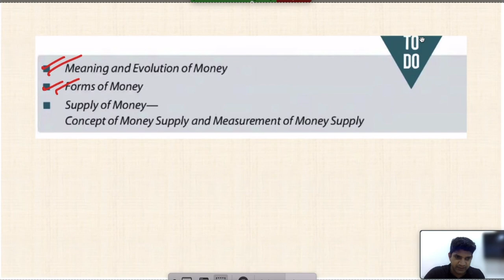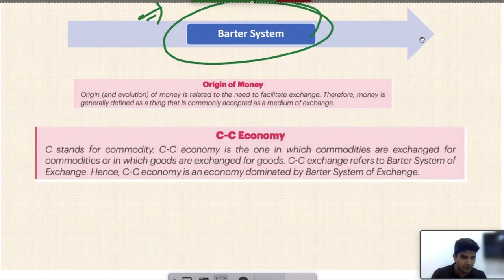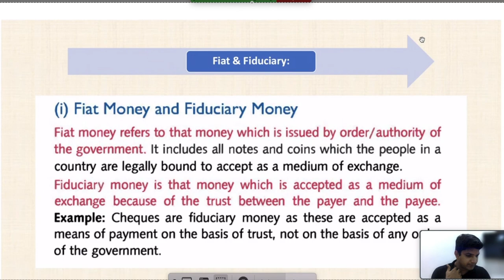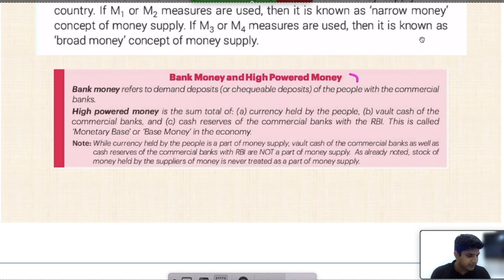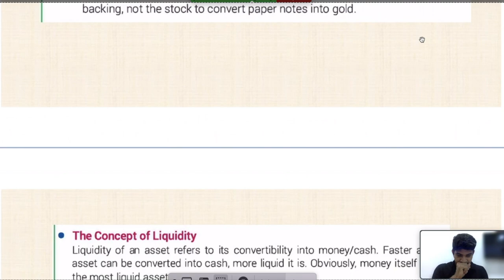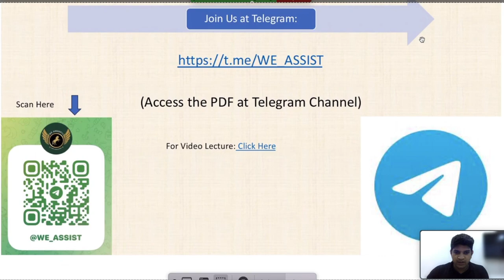Concept Of Money Lecture - 4 | UPSC | Sachin Yadav IPS | Toppers | IAS